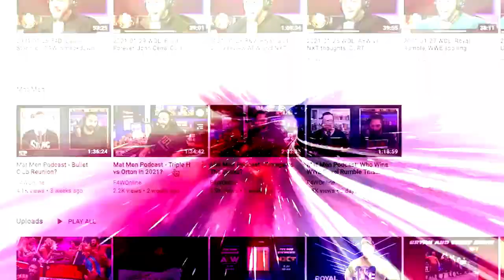Apollo Crews is back in NXT: Bryan & Vinny Show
Bryan and Vinny discuss Apollo Crews' return to NXT on this week's show. [June 9, 2022]